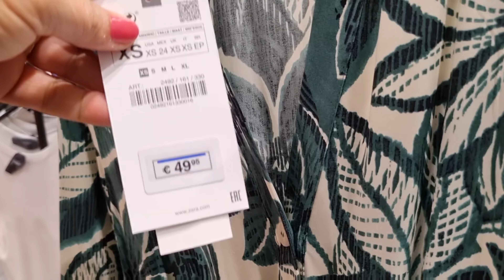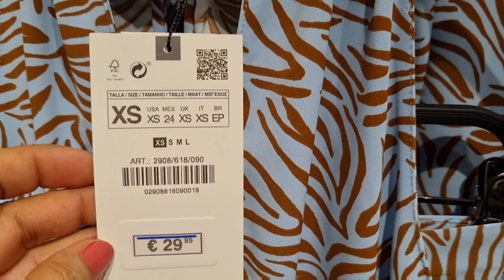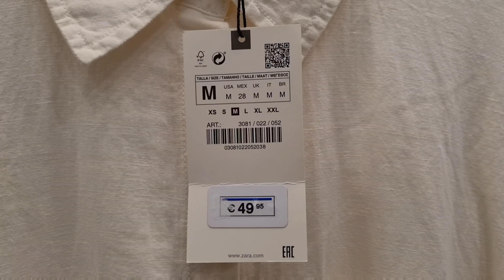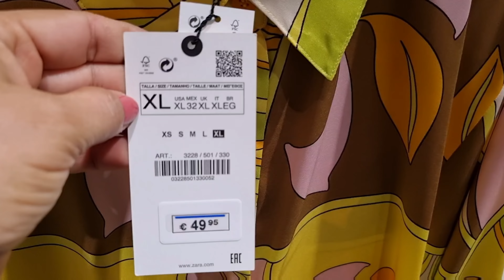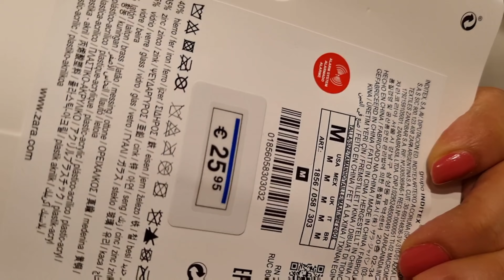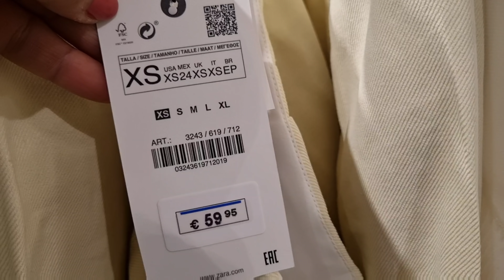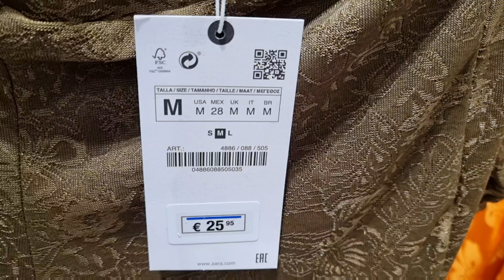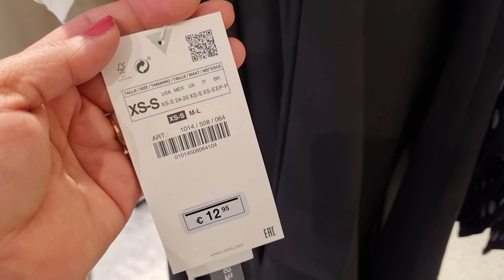ZARA WOMEN'S NEW COLLECTION / APRIL 2022